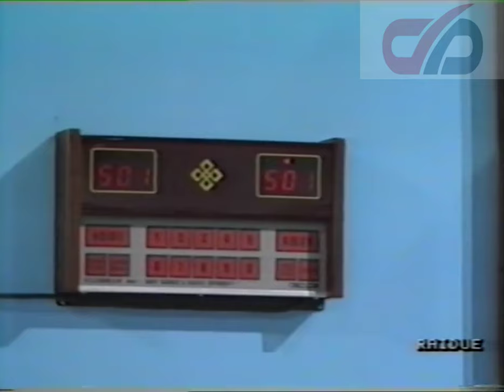RAI 2 - 1988 / " Oggi Sport" con Antonella Clerici e Gianni Vasino